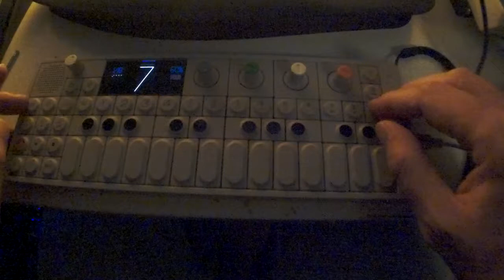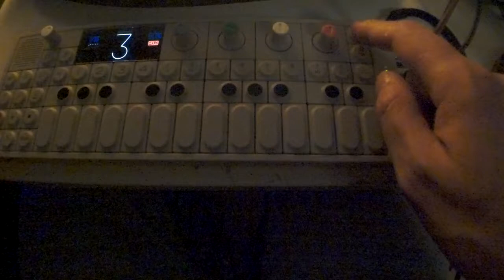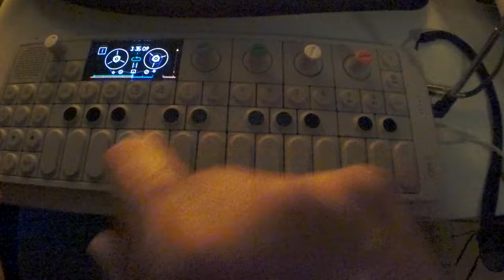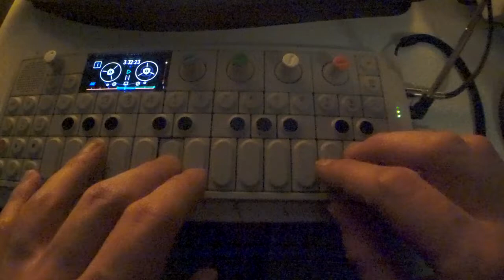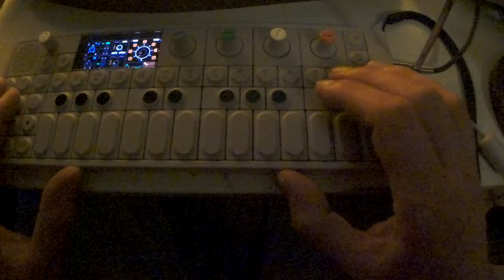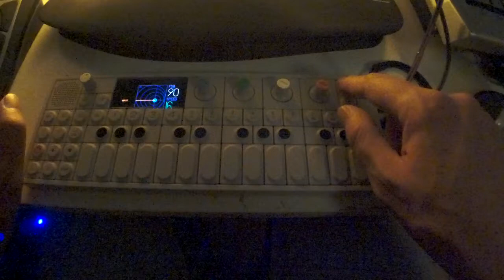10 minutes of random OP-1 sound, teenage engineering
nothing special, but crazy synth